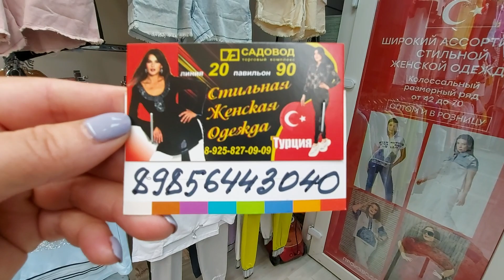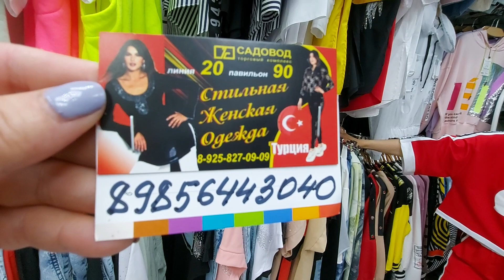САДОВОД ТУРЕЦКИЕ СПОРТИВНЫЕ КОСТЮМЫ ,ФУТБОЛКИ БОЛЬШОЙ АССОРТИМЕНТ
САДОВОД ТУРЕЦКИЕ СПОРТИВНЫЕ КОСТЮМЫ ,ФУТБОЛКИ БОЛЬШОЙ АССОРТИМЕНТ ! БАЗА ПОСТАВЩИКОВ